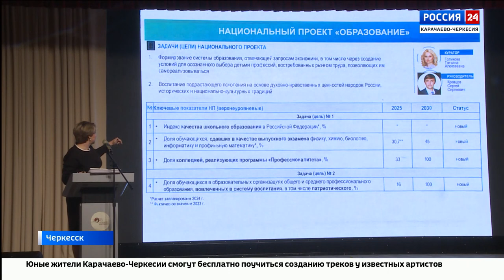"Вести Россия 24" Эфир от 17.01.2024